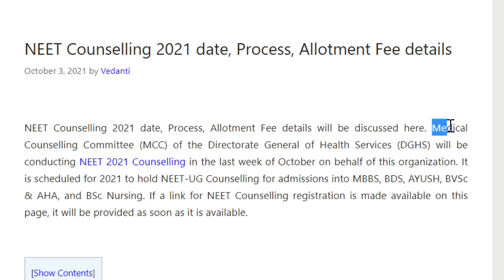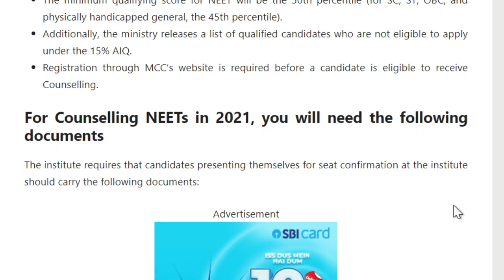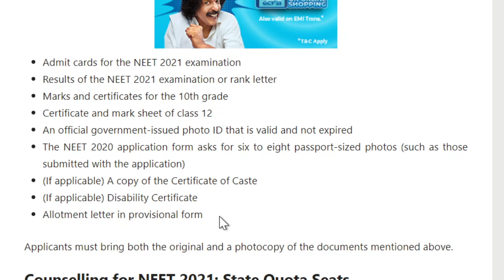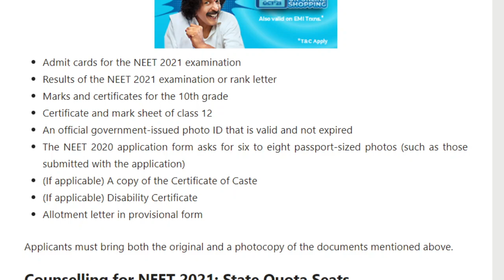NEET 2021 Counselling Date 🔥🔥| Important Documents For Counselling 🤔🤔| NEET 2021 Latest News Today